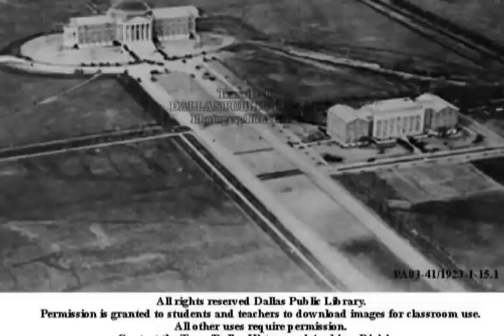Dallas Municipal Rail Scene - Old School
Simple compilation of photo stills.  Dallas streetcar/rail scene from half a century or more ago.  Photos courtesy Dallas Public Library.  Music: The Corrs - Ruby Tuesday